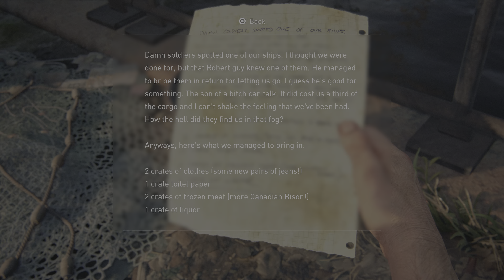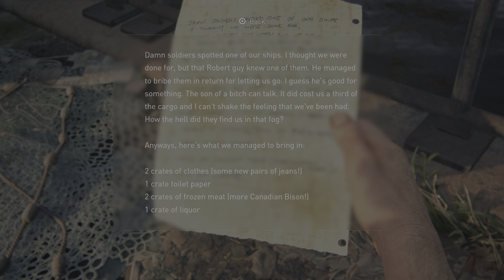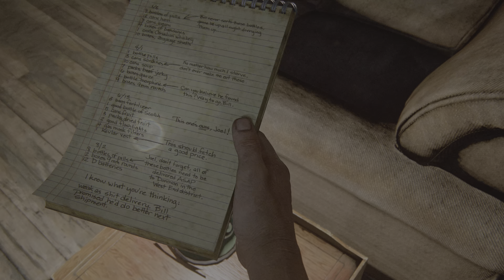The Last of Us part 1 episode 2 babies